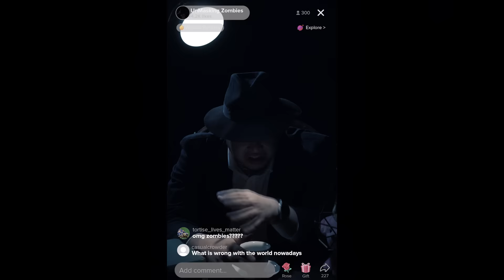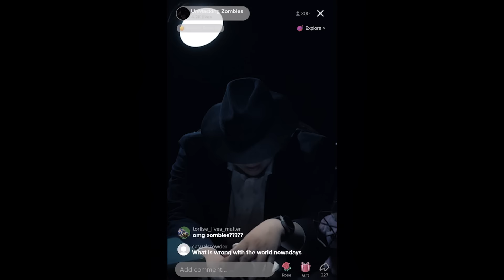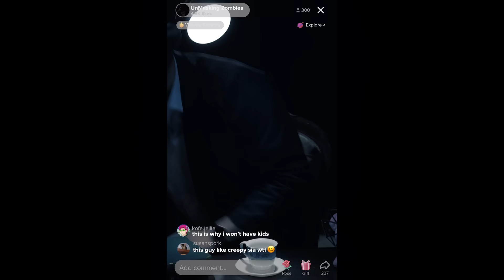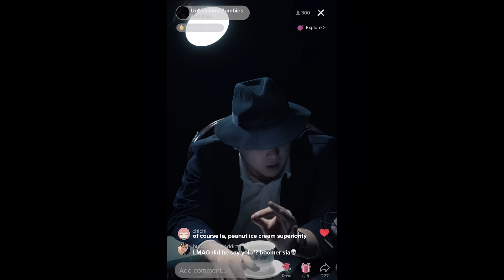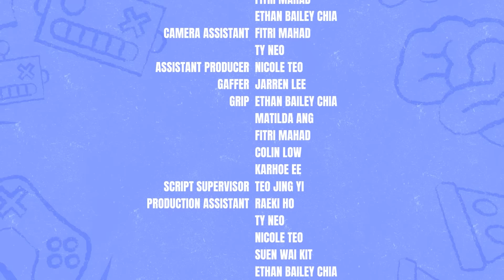Big Brains S1 EP1 - Teens are turning into zombies?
A strange phenomenon has happened around the world - the zombification of teens. Ray finds out one day, that something has turned his once lively best friend, Les, into a zombie. Why are only some teens, like Les, infected and not others? And what could be causing the brains of these teens to be evolving??!

Big Brains is a comedy-infotainment series exploring different teen trends from food to technology, to uncover the zombifying "truths" behind them. Follow the fantastical and hilarious journey of this odd pair as they desperately try to help Les recover her big brain.

Big Brains is collaboration between Singapore Polytechnic’s Media, Arts & Design School, Bloomr.SG and Wah!Banana.